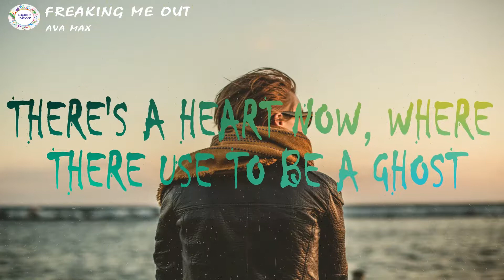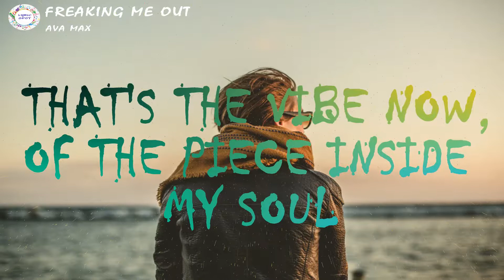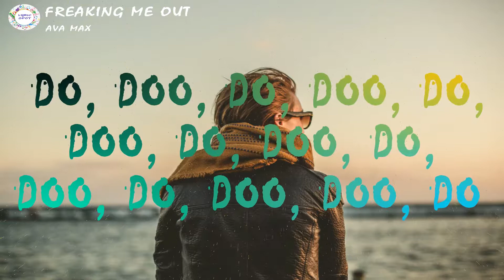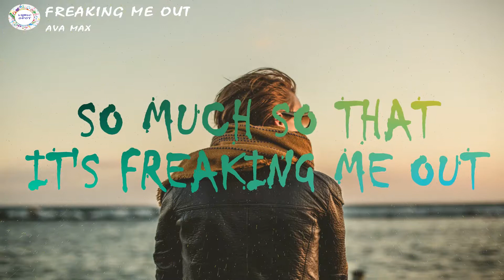Ava Max - Freaking Me Out (Lyrics Video)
🎵Lyrics. ✔

[VERSE 1]
EMPTY MANSION, IN THE RAIN JUST OFF THE COAST
IS THE VIBE NOW, THAT I FEEL INSIDE MY SOUL
LIKE A SPIDER, THERE'S A WEB THAT YOU HAVE WOVE
THERE'S A HEART NOW, WHERE THERE USE TO BE A GHOST

[PRE-CHORUS]
AND OOH, YEAH IT'S MAKING ME UNEASY

[CHORUS]
NOW I HEAR SOUNDS IN THE HALLWAY
ROCKING CHAIRS ARE MOVING ON THEIR OWN
I'M FALLING FOR YOU
SO MUCH SO THAT IT'S FREAKING ME OUT
SO MUCH SO THAT IT'S FREAKING ME

[VERSE 2]
THERE'S A SILENCE, IN THE WOODS AFTER IT SNOWS
THAT'S THE VIBE NOW, OF THE PIECE INSIDE MY SOUL

[BRIDGE]
DO, DO, DOO, DO
SCARY BUT IT'S BEAUTIFUL